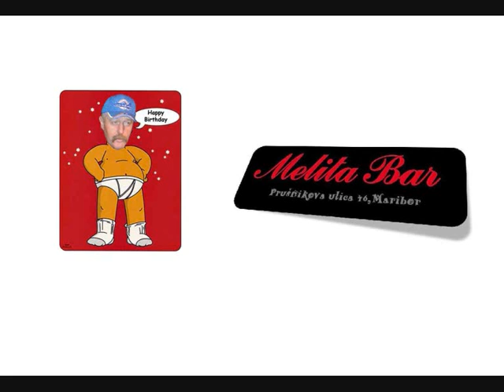Melita Bar SlikE.wmv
FUČIJEVA ZABAVA